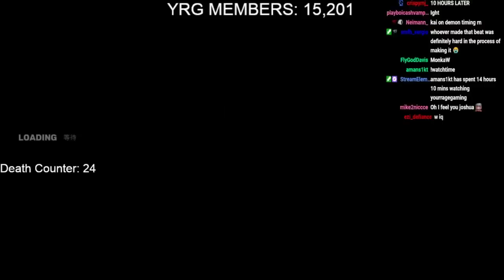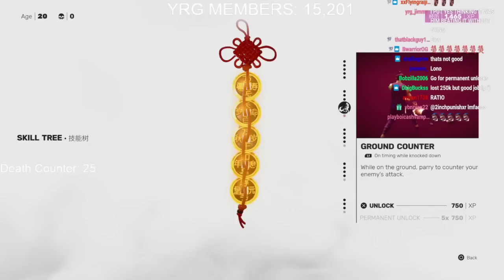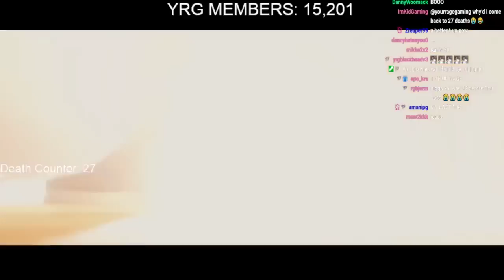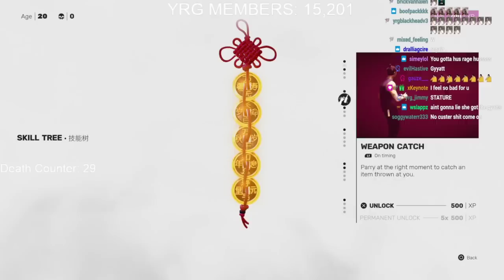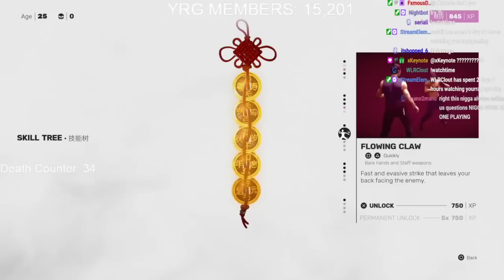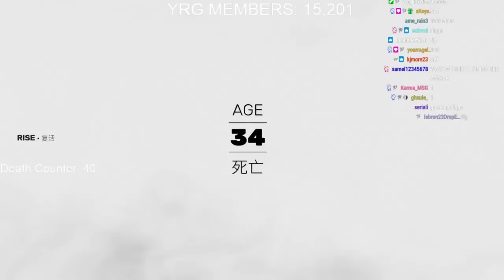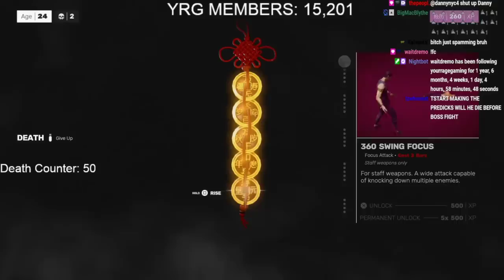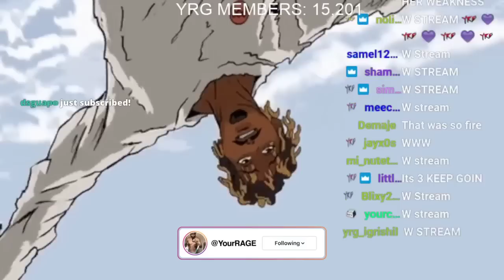YourRAGE Plays Sifu Part 2